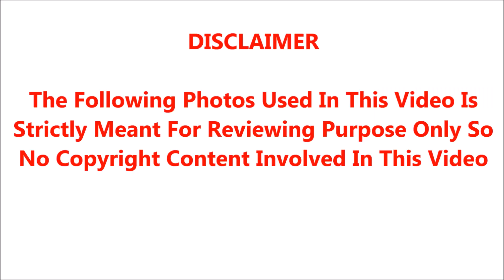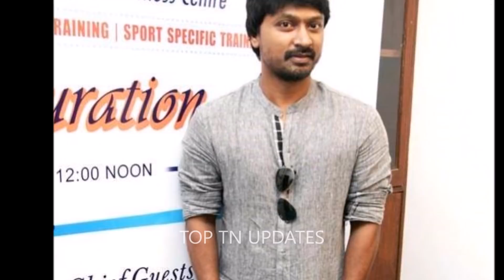கிருஷ்ணா என்ன காரணத்திற்காக தன் முதல் மனைவியை கழட்டிவிட்டு அவசரமாக 2வது திருமணம் செய்கிறார் தெரியுமா